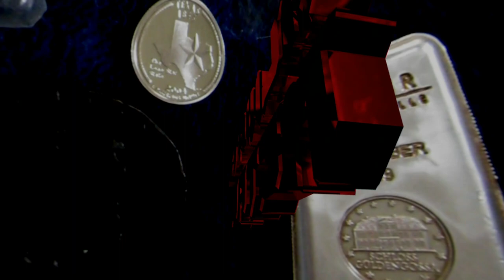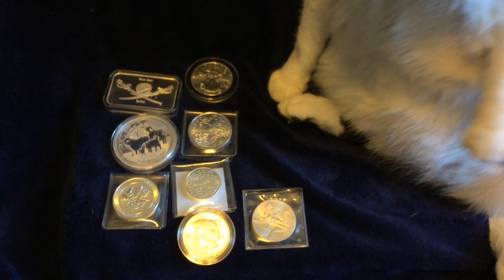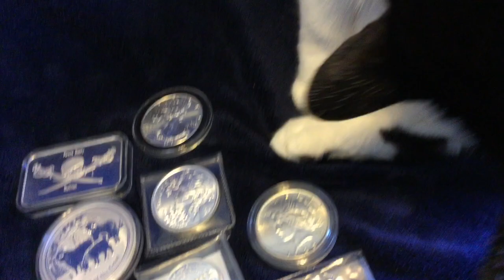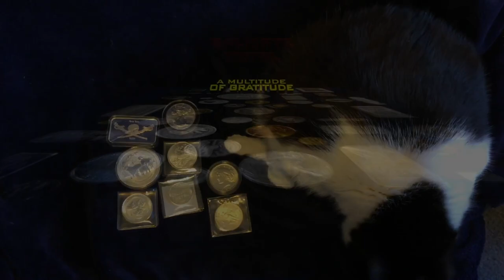Silver Options & Opinions: It's All About Respect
With the increasing amount of silver options out there for purchase, there are just as many opinions. The intrinsic is the glue that holds us together and the love of collecting for others.